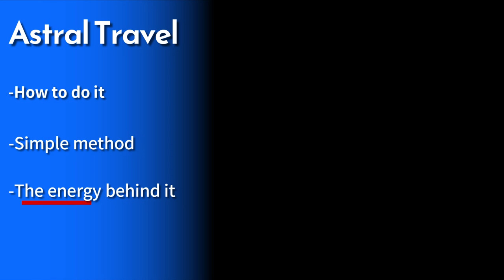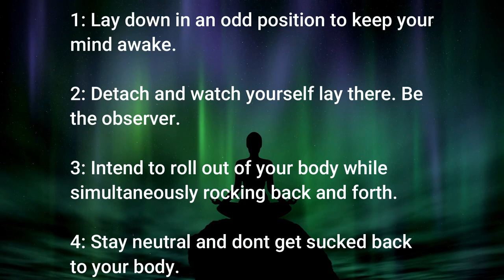How To ASTRAL TRAVEL (85% Success Rate)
Astral travel is easy when you follow these 3 simple steps. This is how to astral travel with 85% success rate!

NathanLindsay - Metaphysics, comedy, spiritual awareness, manifestation, happiness.

+AT LEAST 2 NEW VIDEOS A WEEK (3-4 when I'm really feeling it;)

*SERVICES*   CHECK THIS OUT!

I LOVE crystals more than anyone I know and it is part of my life purpose to provide them to YOU! Best deals and energy around right here :)

"Ruby and Nathan" An adventure vlog channel of my partner and I living in a van and exploring the magic of the universe together!

-Your friend, Nathan :)

How to make money astral traveling (manifestation in the astral realm) this is the video I mentioned about the energy beings in the astral realm:

How astral travel and lucid dreaming effect and relate to real waking life (how to wake up in real life):